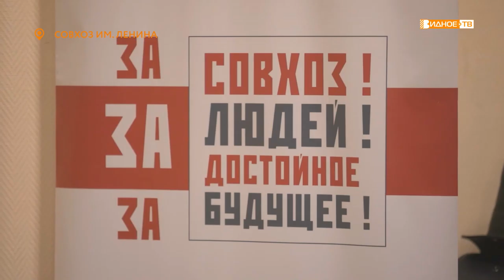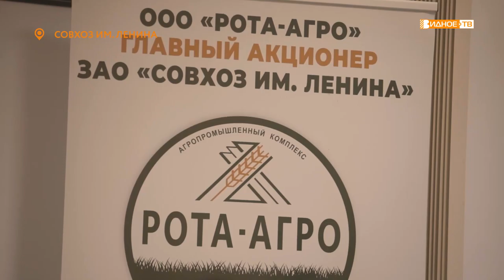ОТКРЫТОЕ СОВЕЩАНИЕ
Создание совета посёлка, мероприятия для местных жителей, вопросы благоустройства. В посёлке Совхоза имени Ленина состоялось очередное открытое заседание общественного движения «За совхоз! За людей! За достойное будущее!».